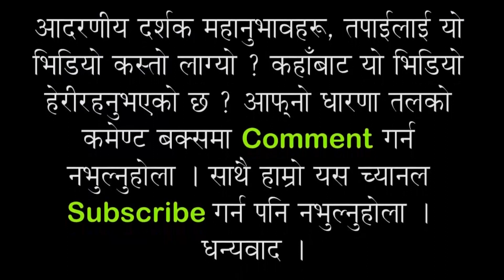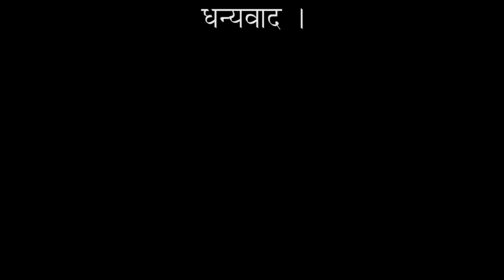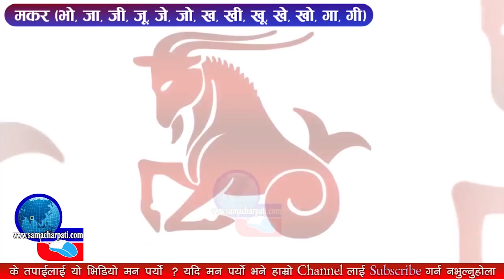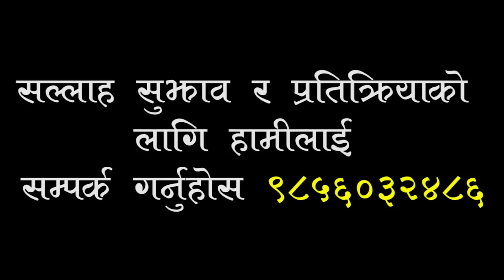Aajako Rashifal 2076 Saun 8, Today's Horoscope July 24, Wednesday साउन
aajako rashifal || Aajako rashifal || Aajako Rashifal aajako rashifal || aajako rashifal || aajako rashifal || aajako rashifal, आजको राशिफल,
aajako rashifal,
aajako rashiphal,
(aajako rasifal),
aajako rasiphal,
fagun ko rasifal,aajako rashifal nepali,